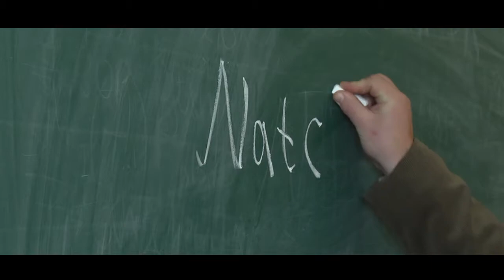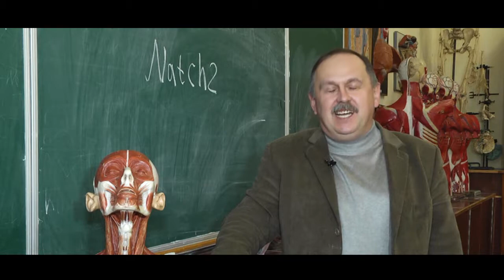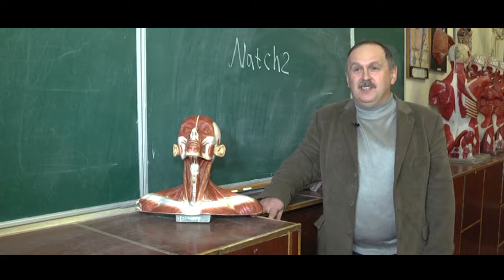Цікаво знати: еволюція людини. Мутація_Ранок на каналі UA: ЖИТОМИР 21.01.19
Кандидат біологічних наук Іван Хомяк продовжує розповідати про еволюцію людини: від австралопітека до людини сучасної.